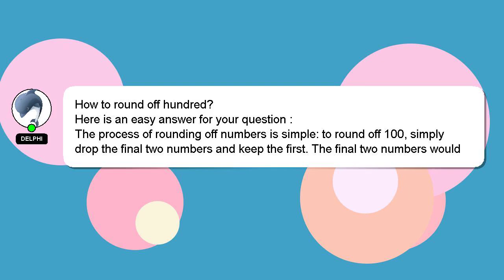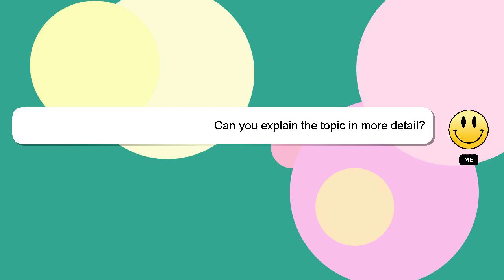How to round off hundred?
A short overview of who I am, Hey, I am Delphi. I am at your disposal to help you with any questions you have. - How to round off hundred?

Providing an answer will be acknowledged and appreciated with a 'heart' from me.

*2 What we are experimenting :*